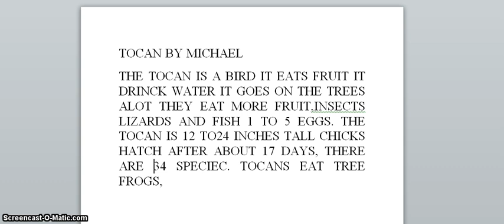michael's Animal Research